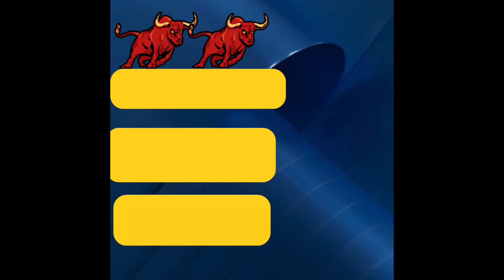വിറങ്ങലിച്ചു വിപണി / സെബി rule-7❤️😳😳 super Q2v/ susanthsurealin